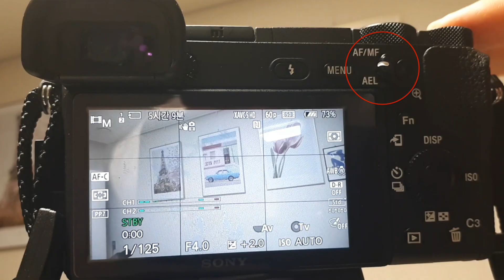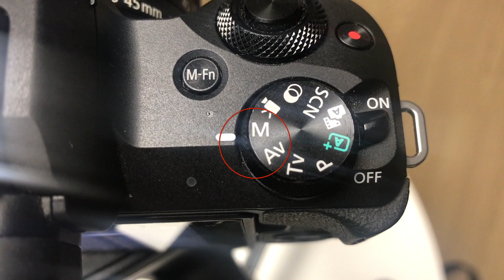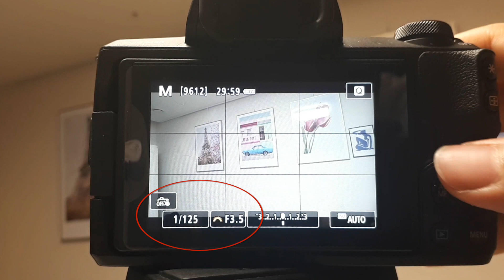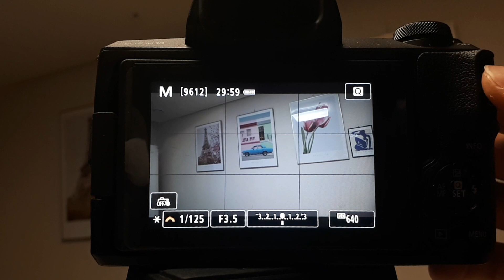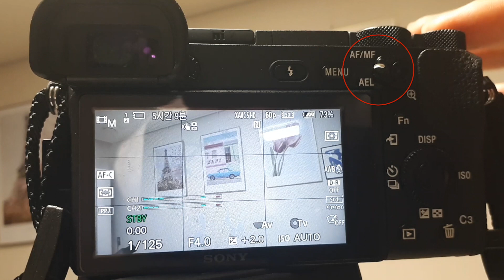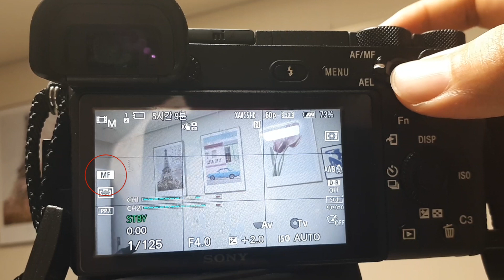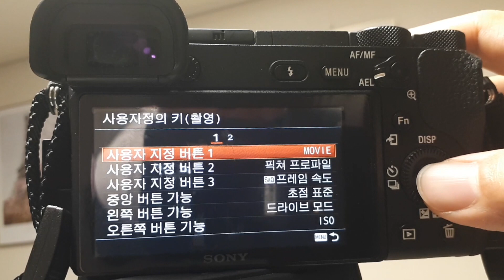카메라 영상 촬영 노출 고정으로 찍기 (AEL 버튼)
소니 카메라와 캐논 카메라에서 노출 고정으로 촬영하는 방법과 사용법을 알려드립니다. 더불어 초보자분들이 영상 촬영 때 맞출 모드에 대해서도 알려드립니다!

AEL 버튼은  Auto Exposure Lock입니다.